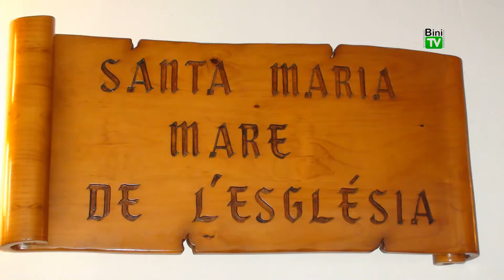Deixem lo Dol Pobles 2014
El grupo Deixem lo Dol de Sant Lluís visitó estas pasadas fiestas de semana santa diferentes pueblos de Menorca. Aquí tenemos la visita de Fornells y Ferreries.